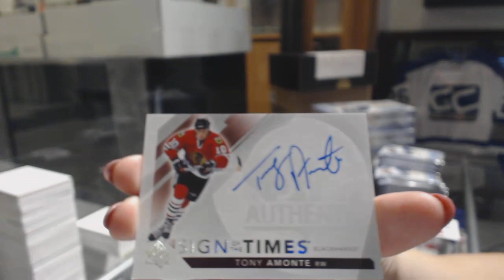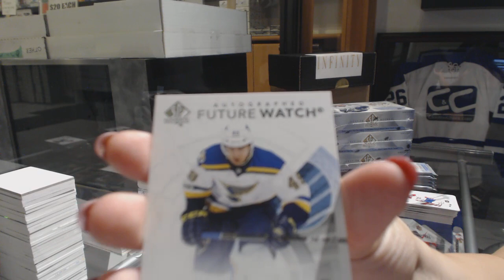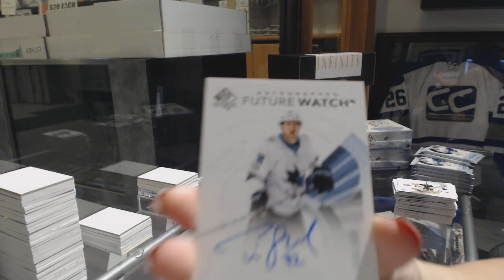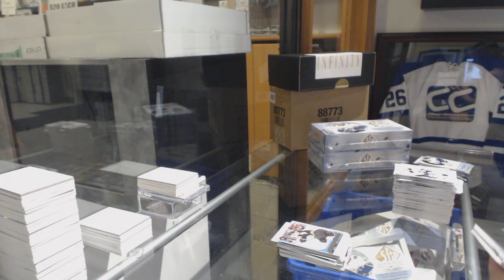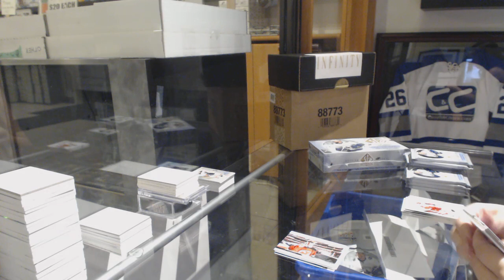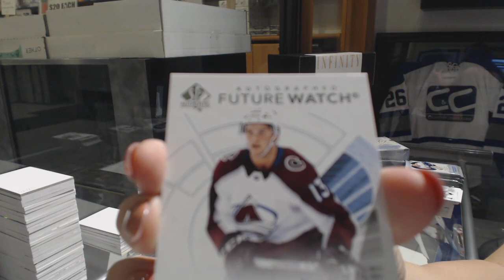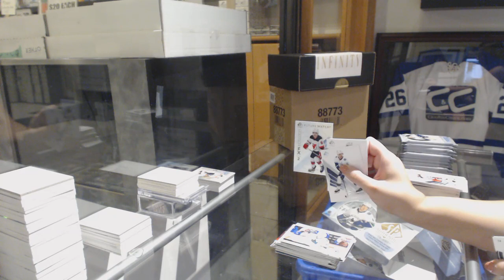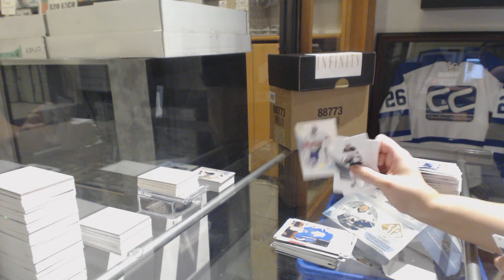17-18 Upper Deck SP Authentic Hockey 4 Box Break - C&C GB#8732